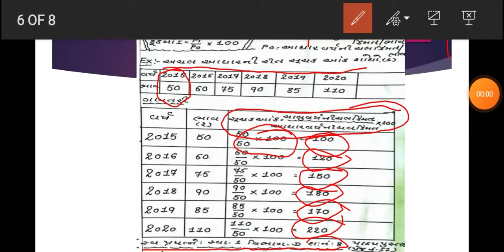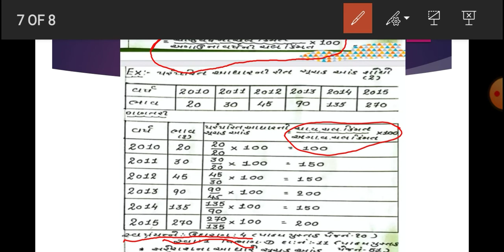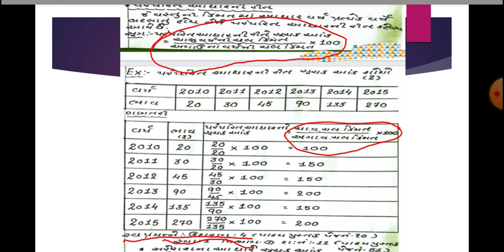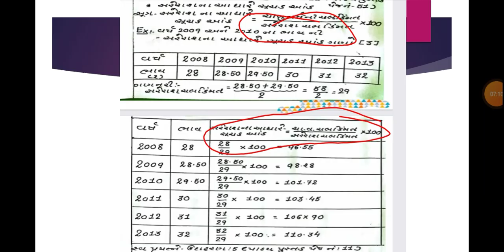ધોરણ 12 આંકડાશાસ્ત્ર પાઠ 1 part 2